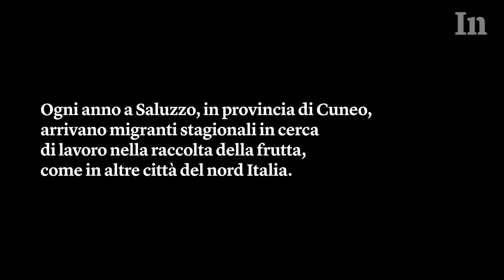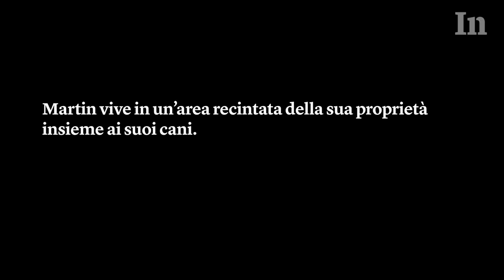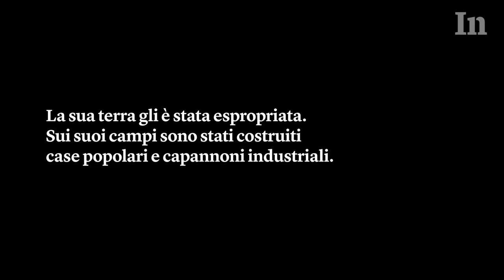I confini della rabbia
A Saluzzo, in Piemonte, ogni anno arrivano centinaia di migranti stagionali in cerca di lavoro nella frutticoltura. Tutti di origine subsahariana, sono ospitati in un campo di accoglienza. A pochi metri di distanza Martin, un agricoltore del posto, a cui in passato hanno espropriato i terreni, vive con i suoi cani in un recinto. Questa vicinanza forzata lega le storie dei migranti alla frustrazione dell’agricoltore, due punti di vista diversi che raccontano una realtà fatta di solitudine, rabbia e delusione.

Il video è un estratto del film Su campi avversi, diretto da Andrea Fenoglio e Matteo Tortone. È parte del progetto La terra che connette.

Per motivi di copyright alcuni video di Internazionale non sono visibili sul nostro canale YouTube. Per vederli tutti